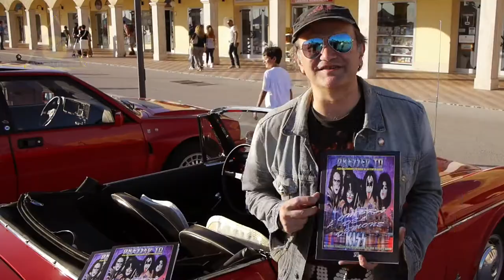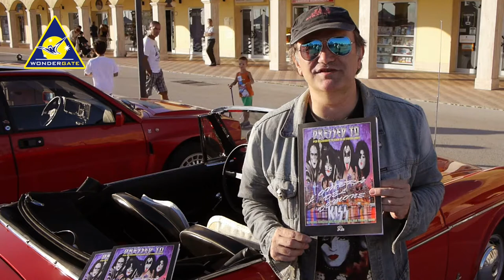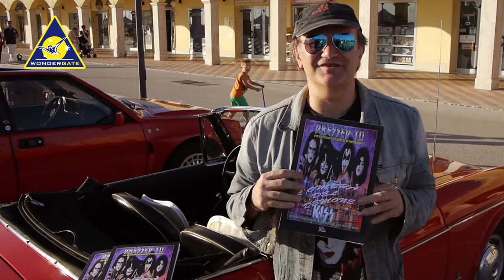Wondergate 28sett14 Conosciamo Andrea Saolini & Dario Rotolo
Domenica 28 Settembre 2014 al Porto Turistico di Ostia si è svolta il Wondergate, appuntamento mensile per tutti gli amanti dei Comics, Copslay e tutto ciò che riguarda il mondo del  fantastico.
Durante lo svolgimento della manifestazione, il nostro Andrea Pierini, ha avuto il piacere di poter intervistare

per presentare le loro opere :

-L'Ombra del Demone
-L'Ultima era del Male